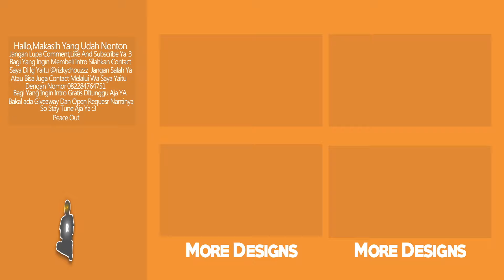#202 SAIFUL220||2DINTRO[38Likes??][Ae]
Hello Friends!Welcome To Description

💬Info Intro
    Song: Private By Client[AGAIN]
    Font:
    Link Client:

   Next:Kuro202

🛎️🛎️Wanna Buy Intro??🛎️

ViaPayPal
Premium Intro :2$
Premium outro:1$

Via Rekening[Indonesia]
Premium Intro:Rp30.000
Premium Outro:Rp15.000